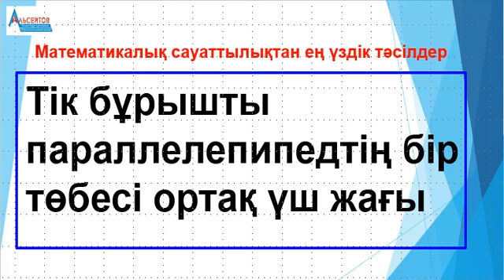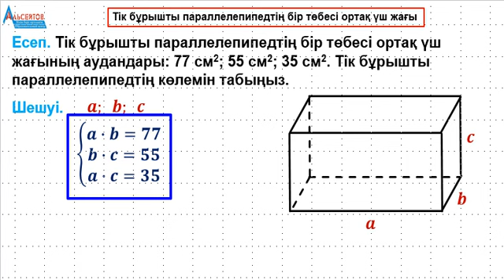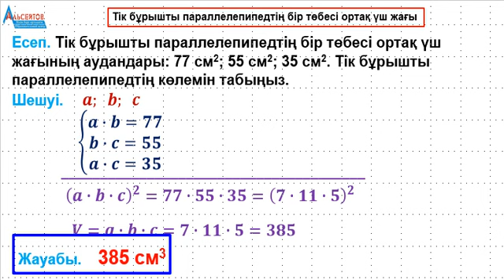Тікбұрышты параллелепипедтің бір төбесі ортақ үш жағы | Математика мен матсауаттылық | Альсейтов ББО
Тікбұрышты параллелепипедтің бір төбесі ортақ үш жағы | Математика мен матсауаттылық | Альсейтов ББО атты бейнеролик. Бейнероликте Математика мен Математикалық сауаттылық пәндерінен ҰБТ-да кездесетін логикалық есептердің бірі толығымен шешіледі. Дәлірек айтқанда, "Тік бұрышты параллелепипедтің бір төбесі ортақ үш жағының аудандары: 77 кв.см; 55 кв.см; 35 кв.см. Тік бұрышты параллелепипедтің көлемін табыңыз" деген есеп қарастырылады.